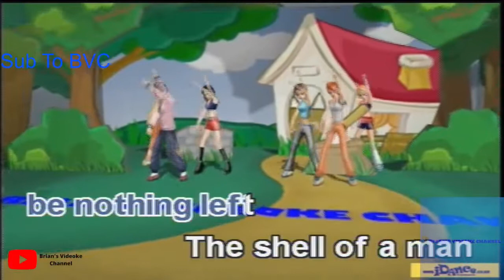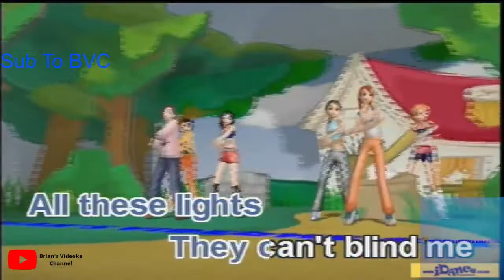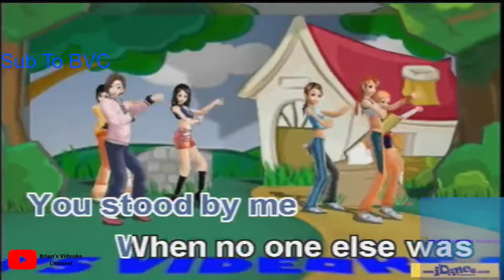Drag Me Down- One Direction (Karaoke)